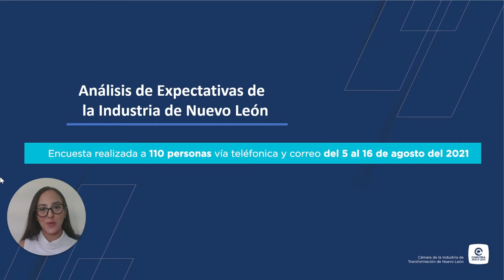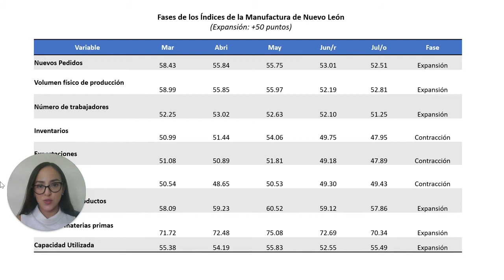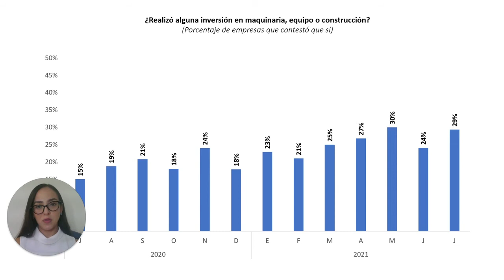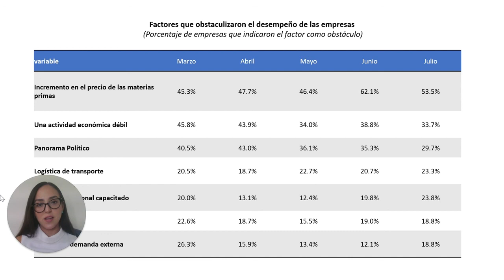Expectativas Económicas Agosto 2021